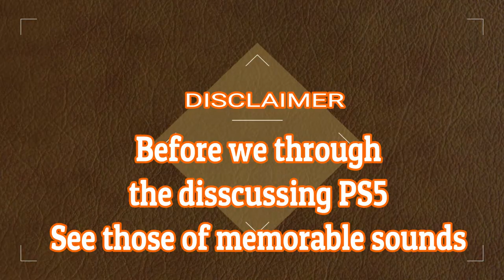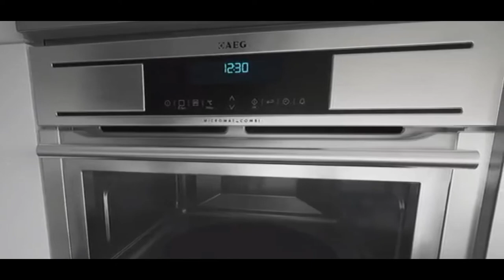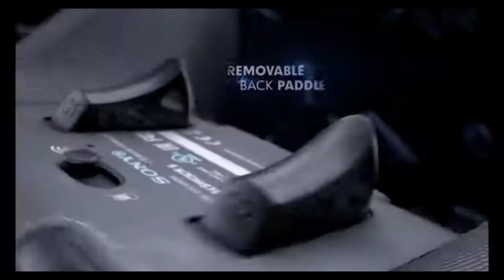Bocoran info terbaru PS5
PlayStation 5 (PS5) Official Trailer - PS5 Graphics (8K Gameplay) - Coming soon in 2020 -Sony Concept

The PlayStation 5 (PS5) is an upcoming home video game console developed by Sony Interactive Entertainment. Announced as the successor to the PlayStation 4 in 2019, its launch is scheduled for late 2020.
In a Wired article in April 2019, Sony lead architect Mark Cerny revealed information on the then-unnamed successor to the PlayStation 4. This new console has a specialized solid state drive, a custom AMD GPU capable of ray tracing, backward compatibility with most PlayStation 4 and PlayStation VR games, and support for both digital and disc-based games
The first news of the PlayStation 5 (PS5) came from the lead architect, Mark Cerny, in an interview with Wired in April 2019. In early 2019, Sony's financial report for the quarter ending March 31, 2019, affirmed that new next-generation hardware was in development but would ship no earlier than April 2020. Sony intends to ship this next-generation console worldwide by the end of 2020. The current hardware specifications were released in October 2019.[4][5] At CES 2020, Sony unveiled the official logo for the platform, which follows the similar minimalist styling of the previous PlayStation consoles and brand.[6] Full specifications were given in an online presentation by Cerny and published by Digital Foundry and Sony on March 18, 2020
Sony is developing improved support for suspended gameplay state, for the PlayStation 5 to consume less energy than the PlayStation 4.
FYI: 11th June 2020 will huge important news.
This is a concept Parody.
🎥Camera HP:
- Iphone 11 Pro Max
- Samsung S10+
- Samsung S8
📷Lens:
- Sony GM16-35mm f2.8
🔊Audio:
RØDE Smartphone microphone
RØDE Lavalier
RØDE Video Micro
Zoom H1n